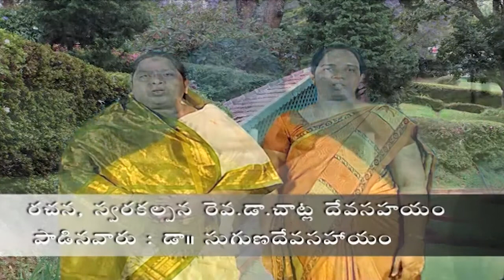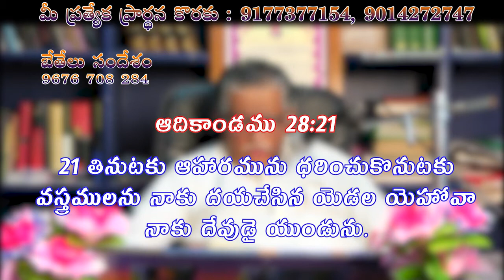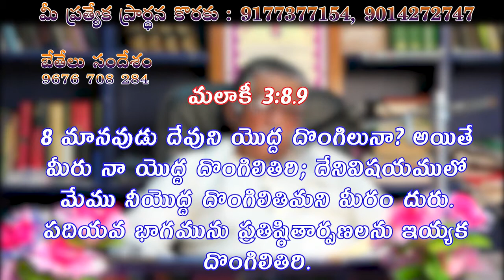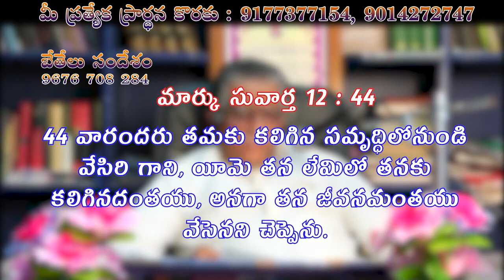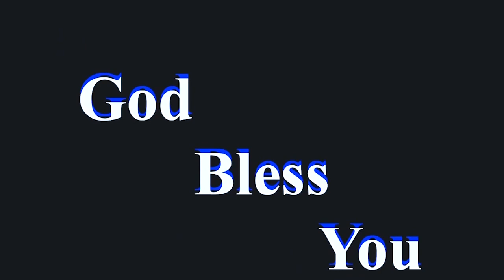12 06 2019 CH DEVASAHAYAM GARU